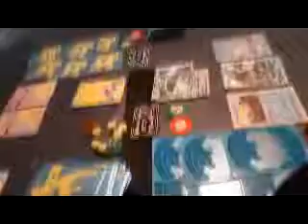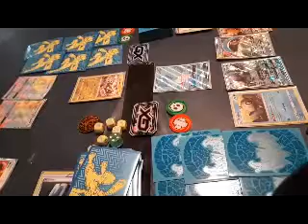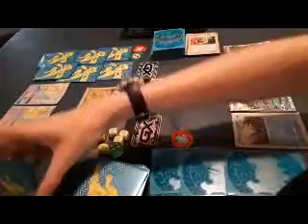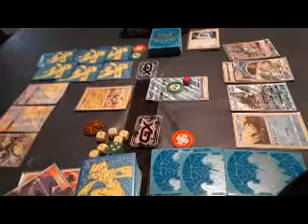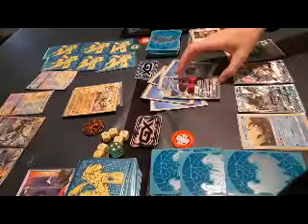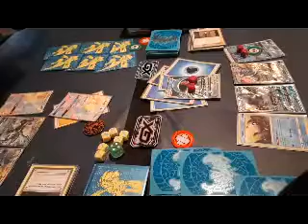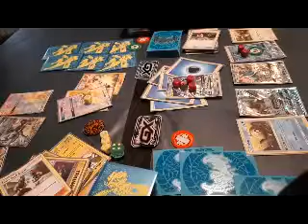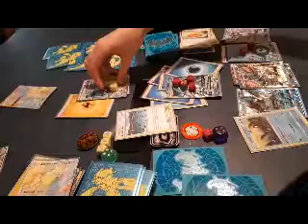Pokemon TCG Table Top Game at 4 times the speed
Playing Tabletop Pokemon tcg with my brother sped up